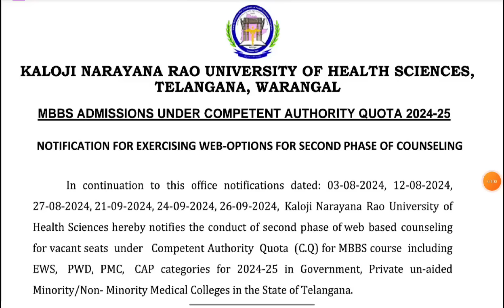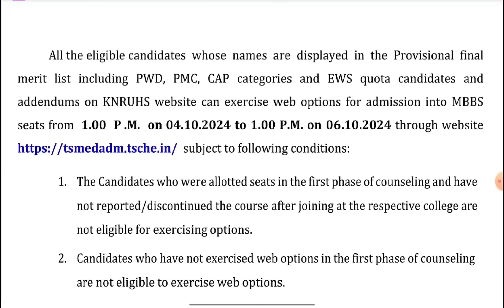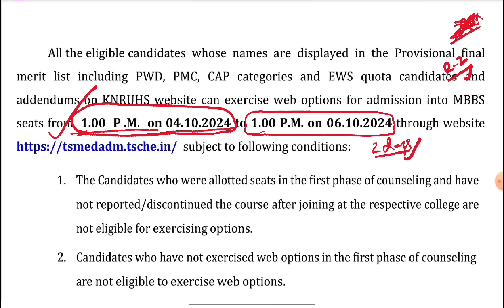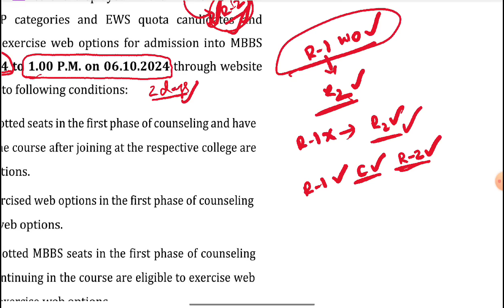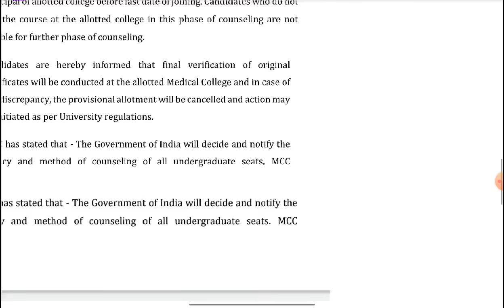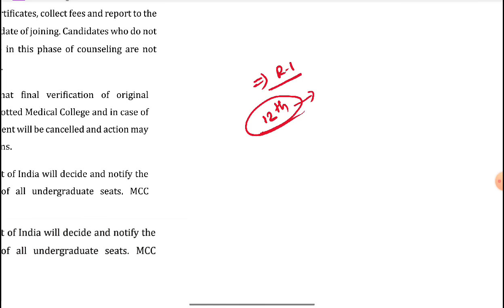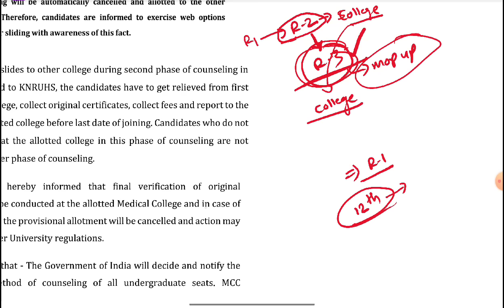NEET 2024 Telangana CQ Round-2 Web Options Notification Released | Good News | Strict Rules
NEET 2024 Telangana CQ Round-2 Web Options Notification Released | Good News | Strict Rules | Vishnu's Smart Info